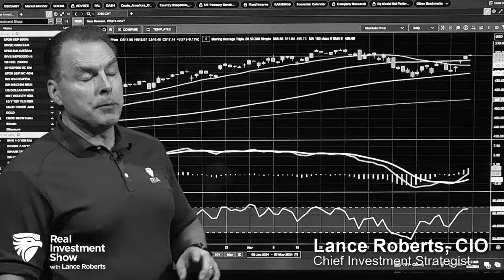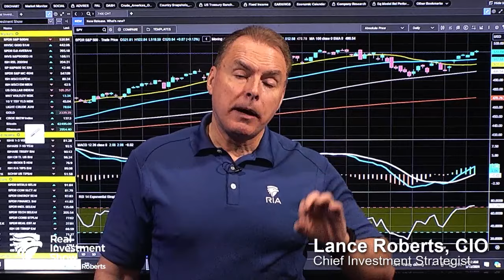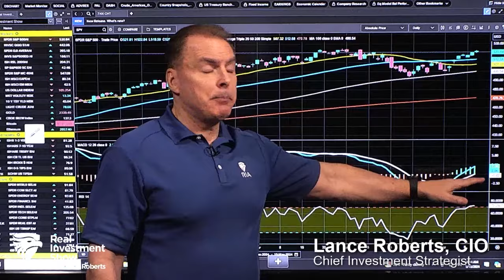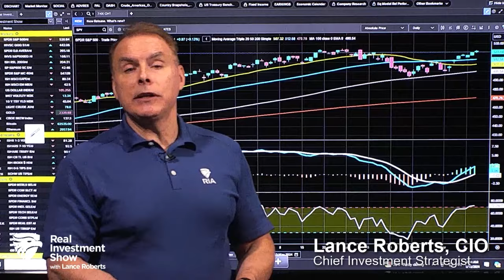5-13-24 Will Over Bought Markets Pull Back? | Before the Bell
Markets' April correction has created a bounce off support at the 100-DMA, and now markets are retesting March's highs. Markets have been up for eight days straight, and on a solid buy signal, are now back up to "overbought." Markets are likely to struggle for a few days, unable to make much headway higher. The months of June and July should be fairly decent months, given that this is an Election Year. If you're looking to add exposure, we're suggesting waiting until markets provide some kind of a pullback.

Hosted by RIA Chief Investment Strategist, Lance Roberts, CIO